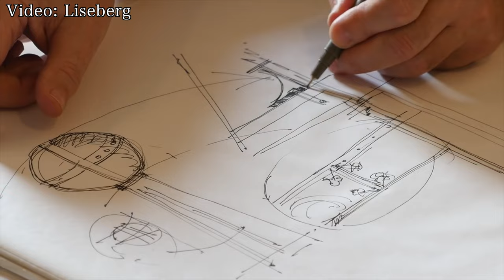Mechanica Liseberg - Amusement park documentary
HELLO! And welcome to Coaster Stop, the channel where you find everything and anything regarding amusement parks and theme parks around the world. Today with an amusement park documentary from the amusement park Liseberg and their ride Mechanica. Enjoy watching the Mechanica Liseberg - Amusement park documentary. Follow us for more news, vlogs and reviews of roller coasters, rides and theme parks.

We really hope that you are going to like our amusement park documentary from Liseberg and the Zierer Star Shape Mechanica. Liseberg is an amusement park in Gothenburg Sweden and is a must visit when you are in Sweden. Liseberg is one of the best amusement parks in Europe.

in 2015 Liseberg opened a new thrill ride called Mechanica.

Many thanks to the contributors to this video

Photo credit
Coasterblog.se

☆ The gear we use:

Sony ZV-1
iPhone 11
Macbook Pro

☆ Editing software:

LumaFusion
With PolarPro filter for GoPro
Finalcut Pro

Theme park documentary
Amusement park documentary
Roller coaster documentary
Flatride documentary
Attraction documentary
Mini documentary
Liseberg Göteborg
Liseberg dokumentär